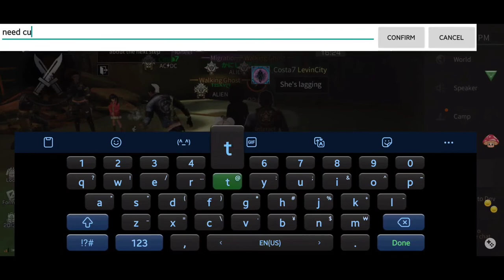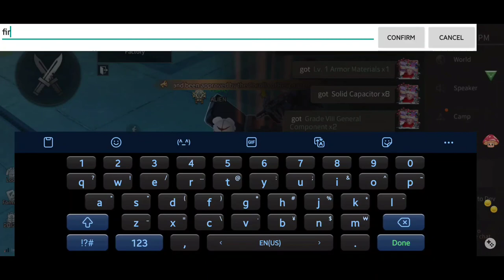LifeAfter Game▪︎Underwater AO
Just turned manor 22, so we went to Underwater with the gang 😍.

Can carry weeklies from Grand Theatre and AO from Magma Elite... (now, also Underwater) ehem 😂😂😂
Just holler at me if you're in Levin City Server.
Cheers!!

SELLING:
- GB
- FT
        - CE (Godzilla Edition)
        - Snow
        - Basic
- LSS
        - Snow
        - Rain
        - Basic
- Combat drone
- Shield drone
- Watchman
- Steel shield
...and a lot more 😂😂😂

Camp: ALIEN, Levin City